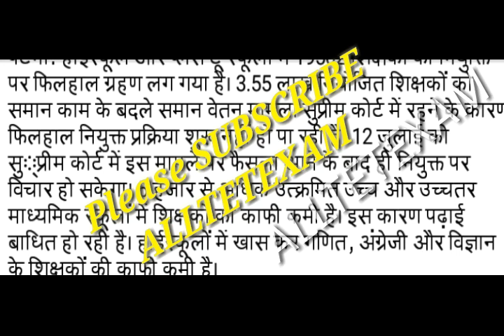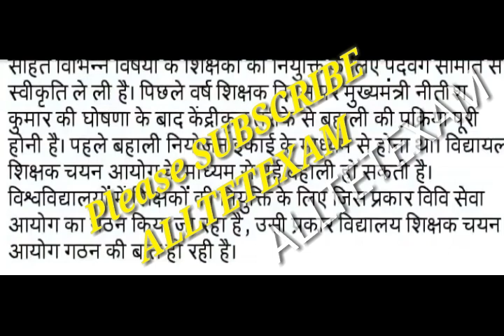बिहार शिक्षक नियोजन नियमावली में होगा बदलाव! मुख्यमंत्री का बड़ा फैसला !!